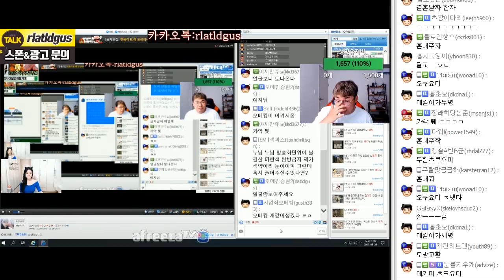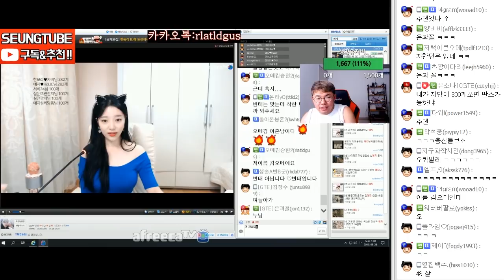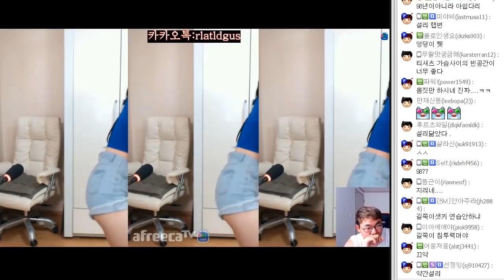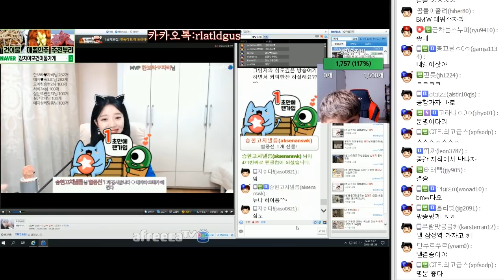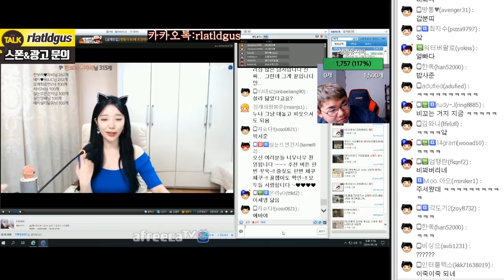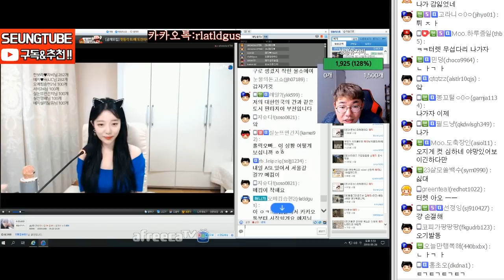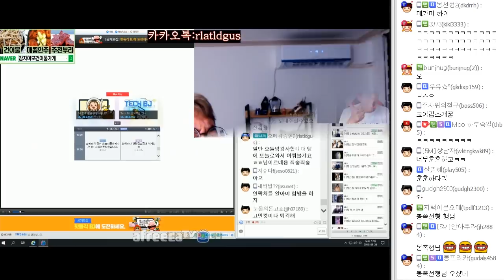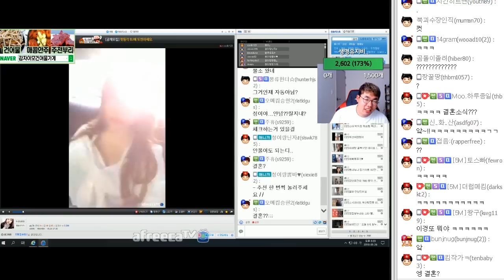본업 하겠뜹니당~ ㅣ 여캠탐방 오메킴 180526 #2